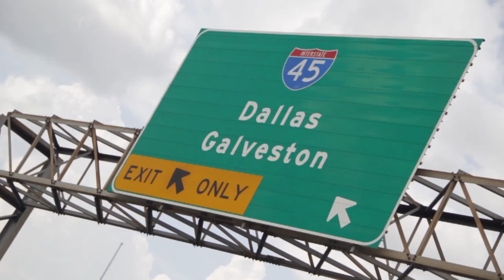J Graves "dirty south" offical video shot by breadwinnerfilms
JGraves insiring hiphop artist cnewbizproductionz